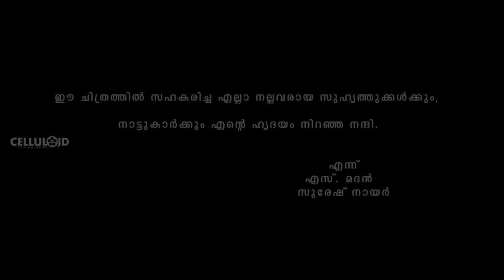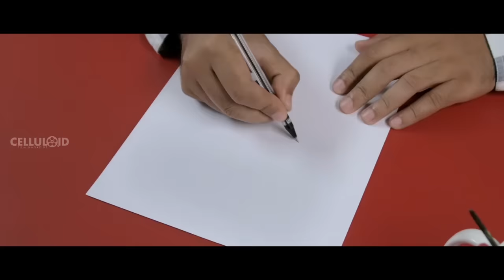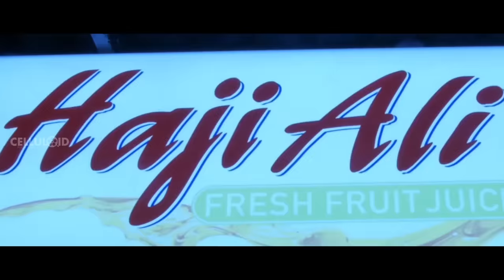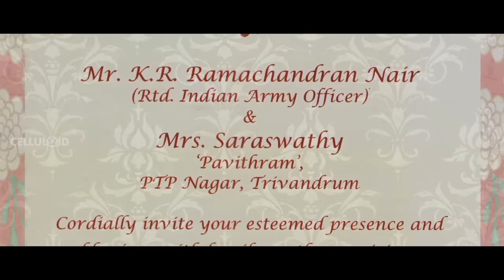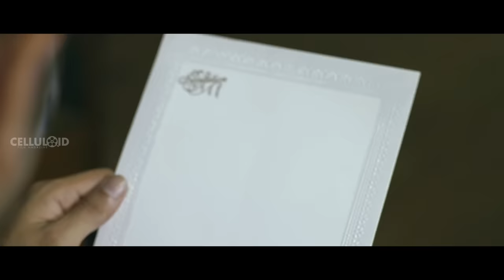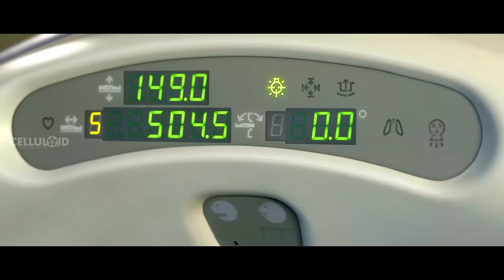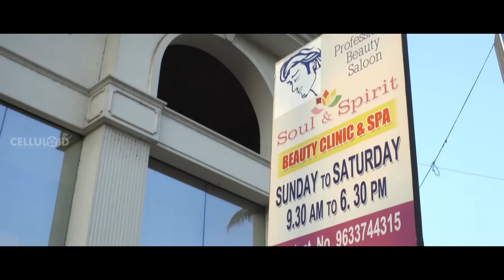Medulla Oblam Katta | Malayalam Full Movie | Saiju Kurup | Rahul Madhav | Celluloid Friday Movie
Watch - Medulla Oblam Katta | Malayalam Full Movie | Saiju Kurup | Rahul Madhav | Celluloid Friday Movie

Medulla Oblam Katta Malayalam Movie (MOK) is a production of Vendhar Movies. After his success spree in Kollywood, Producer S.Madhan Enters Mollywood joining hands with Director Suresh Nair & Co. MEDULLA OBLAM KATTA | MEDULLA OBLAM KATTA is a much awaited Malayalam movie in 2014.

Produced by: S.Madhan
Directed by: Suresh Nair

Lyrics: Ambika
Singer: Ishaan Dev
Editor: K. Sreenivas

Cast:
Rahul Madhav,
Saiju G Kurup,
Arjun Nandakumar
Rakendhu Kumar
Avana.